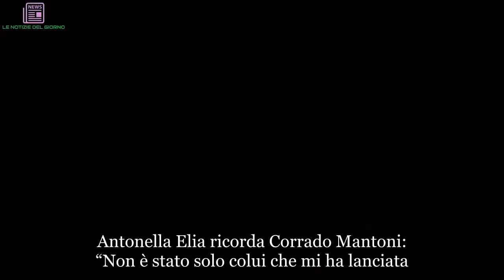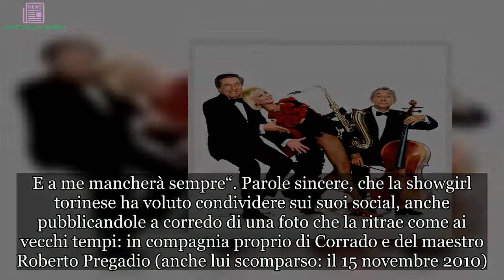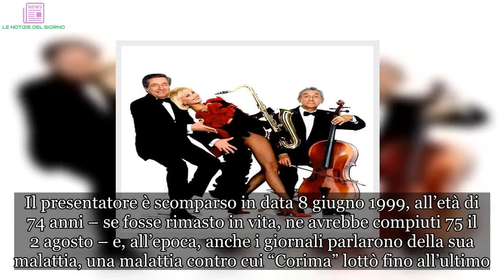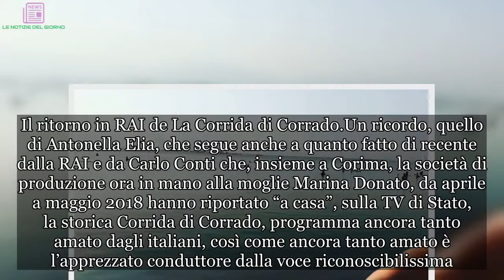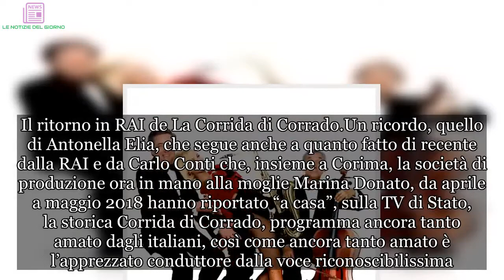Antonella Elia ricorda Corrado a 19 anni dalla morte: POCO FA LA BELLISSIMA NOTIZIA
Antonella Elia ricorda Corrado Mantoni: “Non è stato solo colui che mi ha lanciata. Ma il mio secondo papà”
Inteneriscono le parole che, venerdì 8 giugno 2018, Antonella Elia ha pubblicato su Twitter in ricordo di Corrado Mantoni. Dopo che negli anni ’90 in TV ha lavorato fianco a fianco con l’indimenticato conduttore televisivo, oggi l’ex valletta de La Corrida ha deciso di omaggiare così l’amato presentatore morto non pochi anni fa. “Stamattina – ha scritto la Elia in rete – avevo una strana malinconia addosso. Poi mi è venuto in mente il perché: l’8 giugno 1999 ci ha salutati Corrado. Che non è stato solo colui che mi ha lanciata. Ma il mio secondo papà. Mi ha forgiata con la sua ironia e il suo amore. E a me mancherà sempre“. Parole sincere, che la showgirl torinese ha voluto condividere sui suoi social, anche pubblicandole a corredo di una foto che la ritrae come ai vecchi tempi: in compagnia proprio di Corrado e del maestro Roberto Pregadio (anche lui scomparso: il 15 novembre 2010).

Corrado Mantoni, dalla morte sono passati 19 anni
A spiegare perché Antonella Elia ha deciso di omaggiare Corrado Mantoni online è stata la stessa Elia su Twitter. Oggi ricorre l’anniversario di morte di Corrado. Come ormai noto, infatti, lo storico conduttore de La Corrida è morto 19 anni fa. Il presentatore è scomparso in data 8 giugno 1999, all’età di 74 anni – se fosse rimasto in vita, ne avrebbe compiuti 75 il 2 agosto – e, all’epoca, anche i giornali parlarono della sua malattia, una malattia contro cui “Corima” lottò fino all’ultimo. Del resto, come ancora oggi in molti ricordano il popolare personaggio televisivo morì a Roma dopo che negli ultimi mesi il cancro lo aveva debilitato, con i funerali che si tennero alla Chiesa Nostra Signora del Ss.mo Sacramento e S.s Martiri Canadesi in via Giovan Battista De Rossi. E ancora oggi la sua tomba si trova presso il cimitero Flaminio di Roma, dove il “grande” Corrado è stato sepolto.

Il ritorno in RAI de La Corrida di Corrado
Un ricordo, quello di Antonella Elia, che segue anche a quanto fatto di recente dalla RAI e da Carlo Conti che, insieme a Corima, la società di produzione ora in mano alla moglie Marina Donato, da aprile a maggio 2018 hanno riportato “a casa”, sulla TV di Stato, la storica Corrida di Corrado, programma ancora tanto amato dagli italiani, così come ancora tanto amato è l’apprezzato conduttore dalla voce riconoscibilissima.